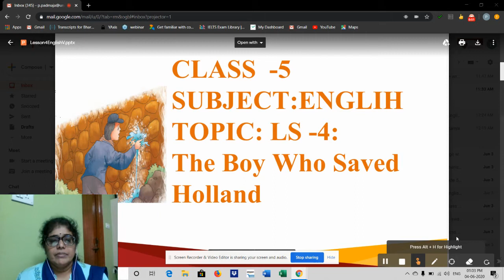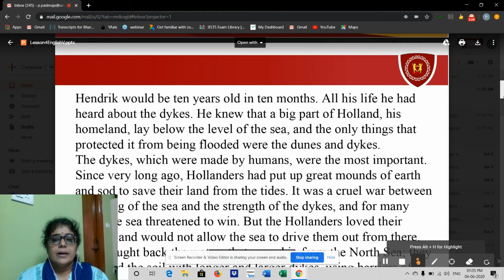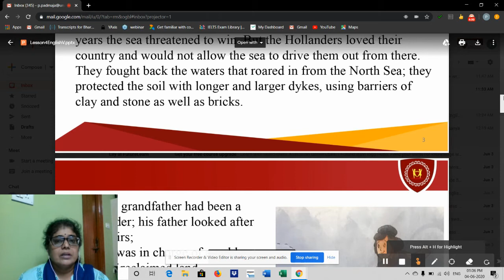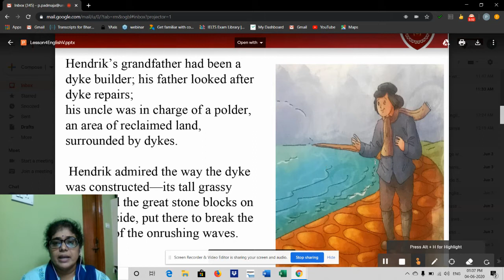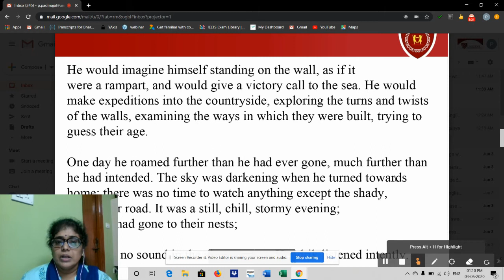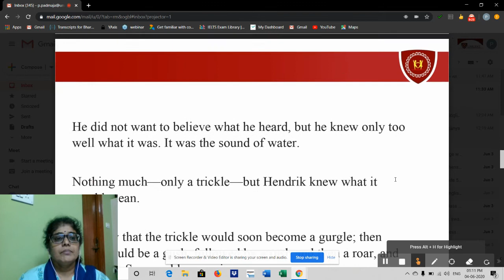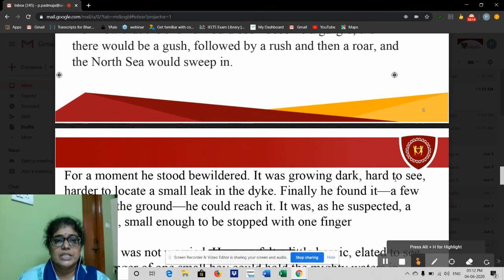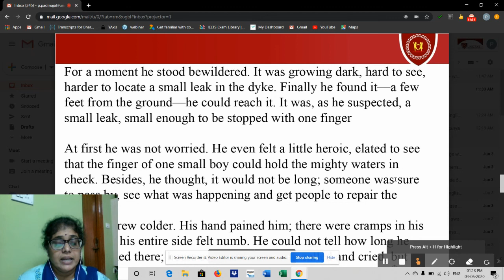Class V: English,The Boy Who Saved Holland(Session:1)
Textbook: Oxford New pathway